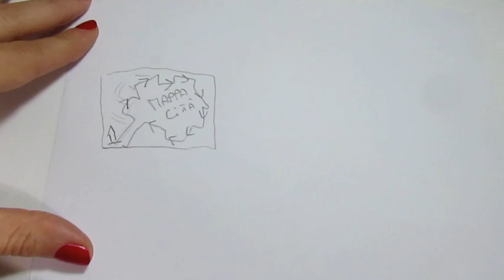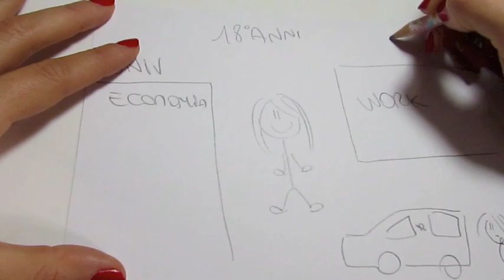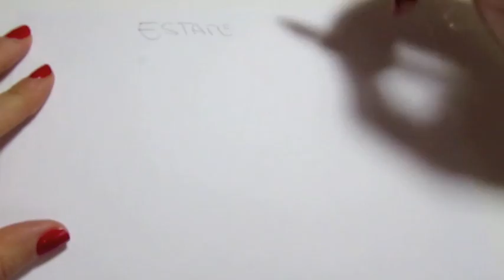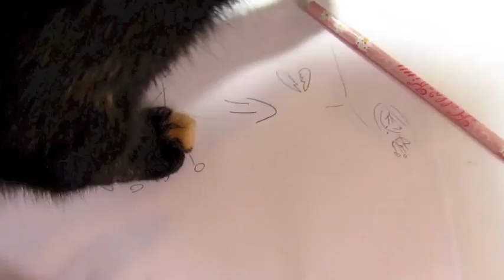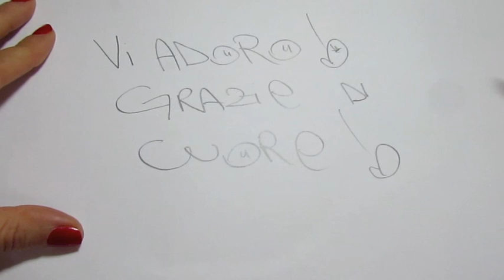Draw My Life - Versione Rustica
Per tutte le info sul corso di abc unghie e Nail Art
Scarica la mia APP x Apple e Android cerca "mikeligna"

Tutte le info dettagliate del mio libro di nail art pubblicato con Rizzoli le trovate qui